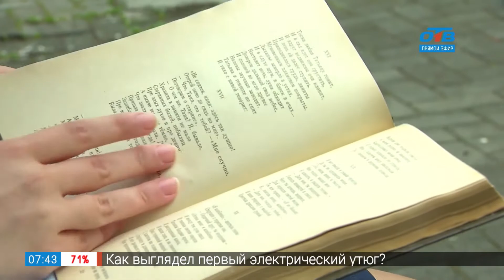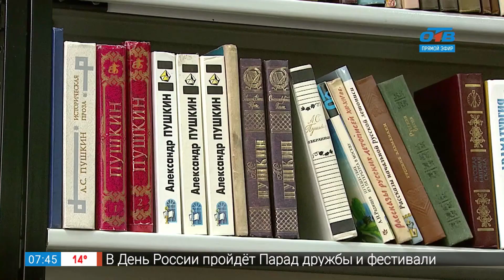Пушкина и Ларина